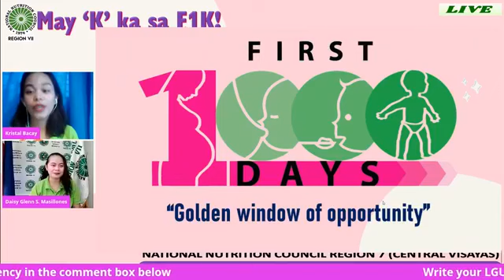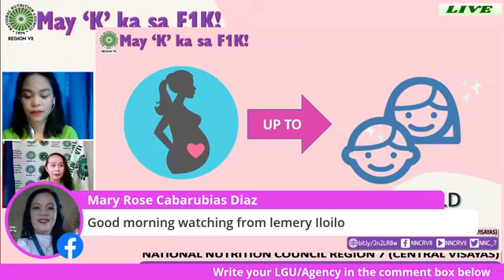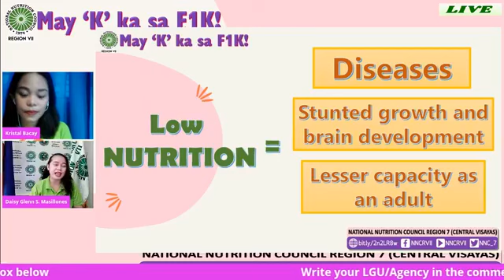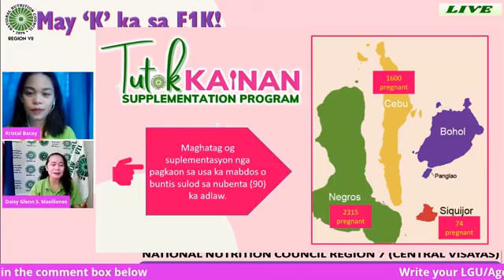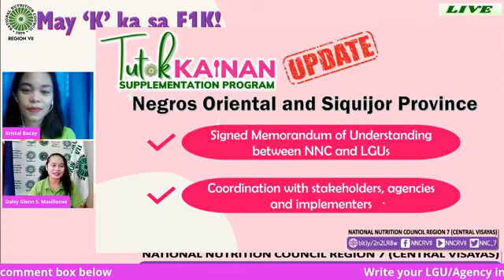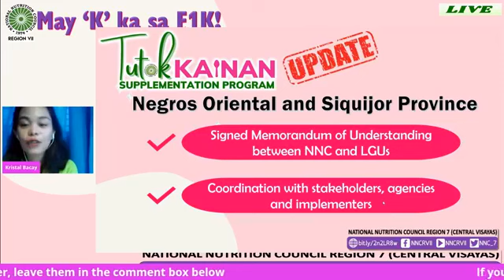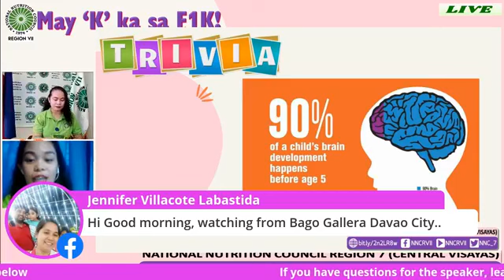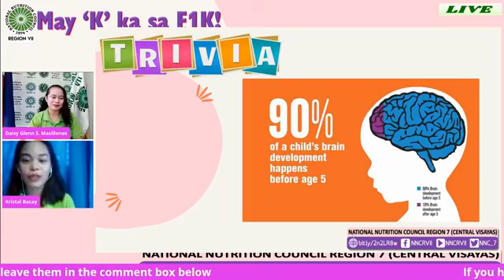May K ka sa F1K Internet Radio Launch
Aksyon Para sa Nutrisyon is a magazine-type radio program discussing topics on health and proper nutrition, regional updates and easy-to-prepare and nutritious recipes.